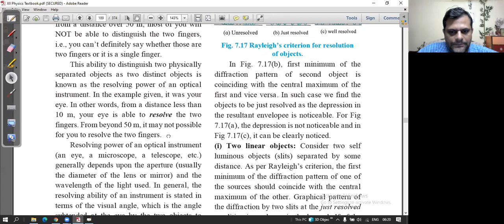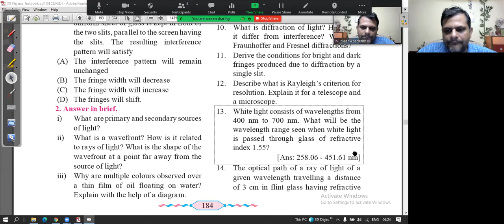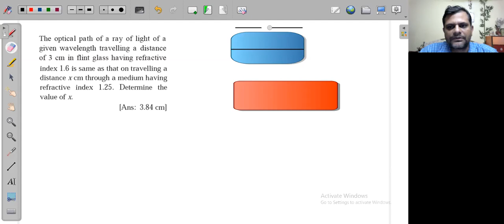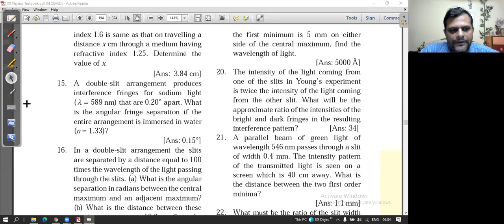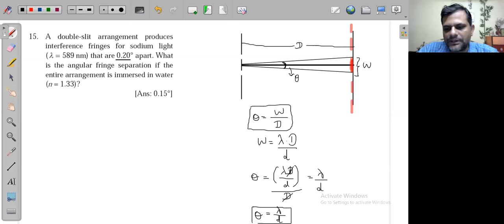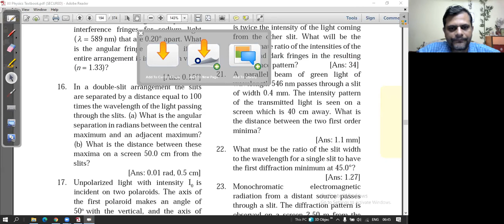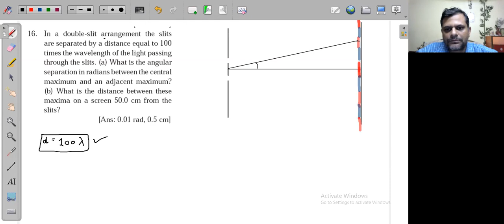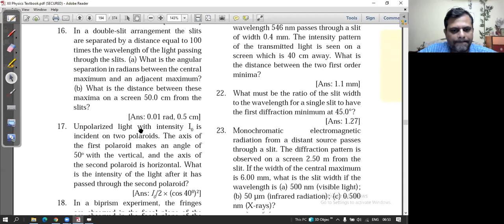Wave Optics lecture 22 | 12th Physics | Tushar sir